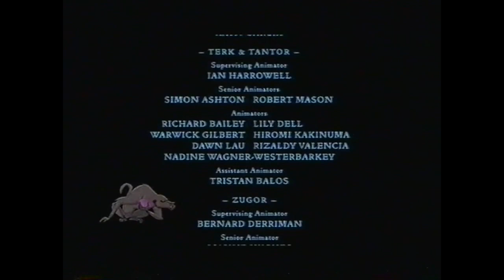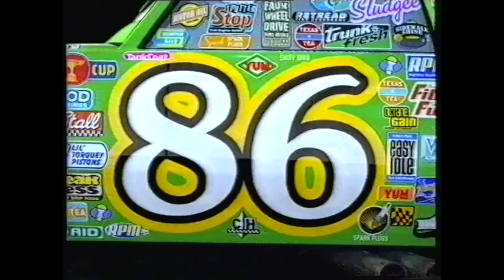Disney Cinemagic UK - Continuity and Promos (Early 2008)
The original owner of this recording belongs to powerspyin1, he is allowing me to upload this onto YouTube.